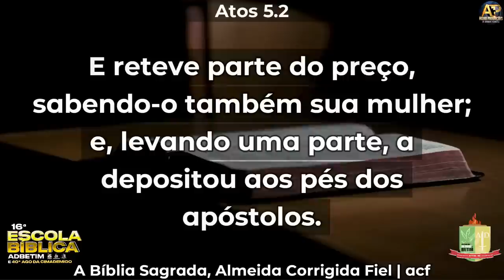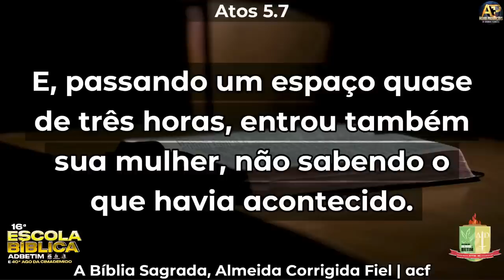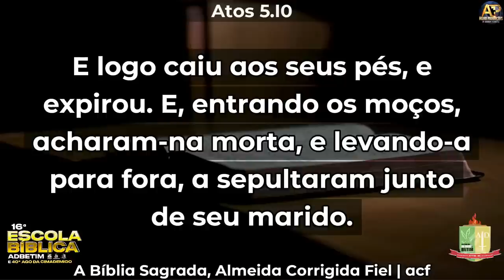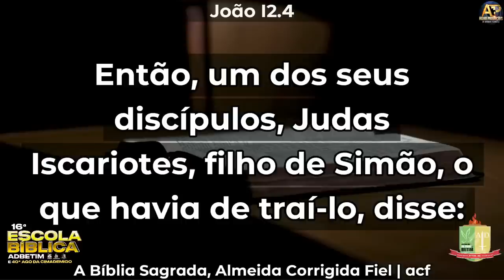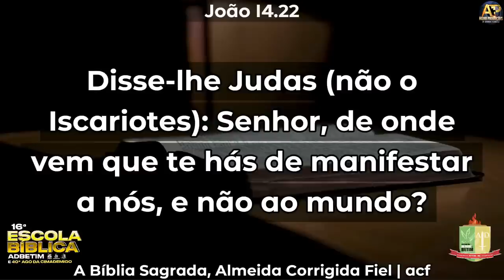NÃO DEIXE O FLUXO DO ESPÍRITO PARAR 🔥😭– Pr. Jefferson Rodrigo (+ de 100 almas para Cristo)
16ª Escola Bíblica ADBetim